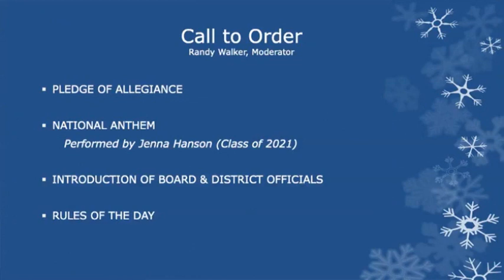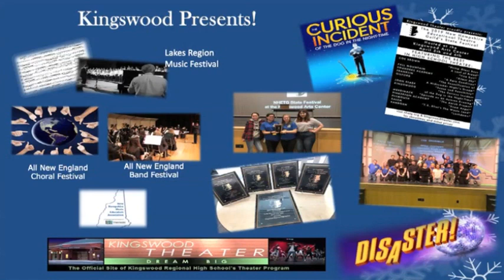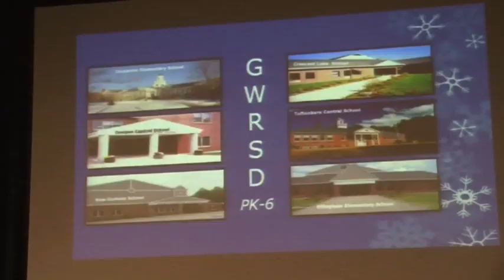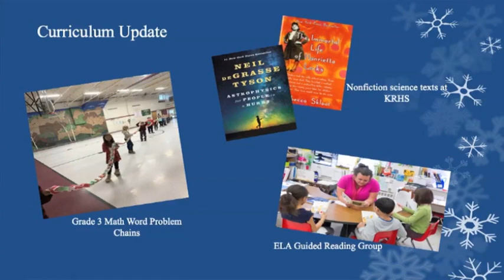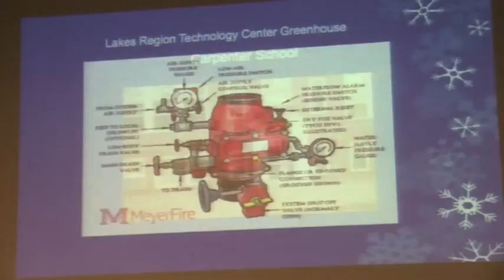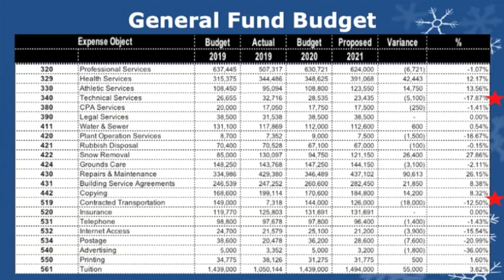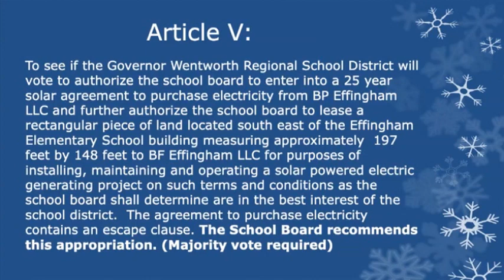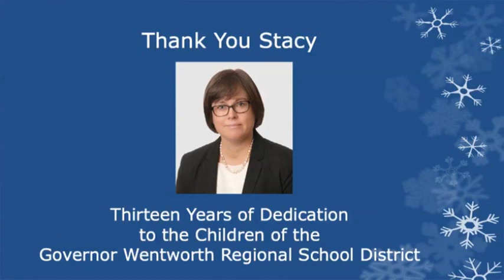GWRSD 2020 Deliberative Session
GWRSD Deliberative Session Saturday, February 1, 2020 at the Kingswood Arts Center 10 o'clock in the morning.  The School system warrant articles and budget will be on the ballot for the March 10, 2020 vote, which, for Wolfeboro, will be held in the Great Hall, upstairs Wolfeboro Town Hall.  Check with your Town offices for location of voting in other towns of the Governor Wentworth Regional School District.